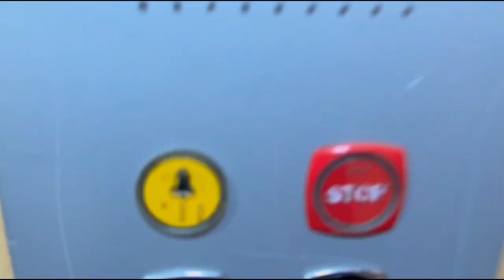Masters Of Puppets Festival 2022 Vlog _ Rome To Prague - Prague With The Pirates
Music copyrights:

1- @inthismomenttv - New Devil
2- Highwar- We rock you
3- @ghostemane - Fed Up
4- @TheRollingStones  Wednesday Adams series trailer’s music
5-Hinkstep - Aldering mer
6-@Zedbaziofficial - Koocheh